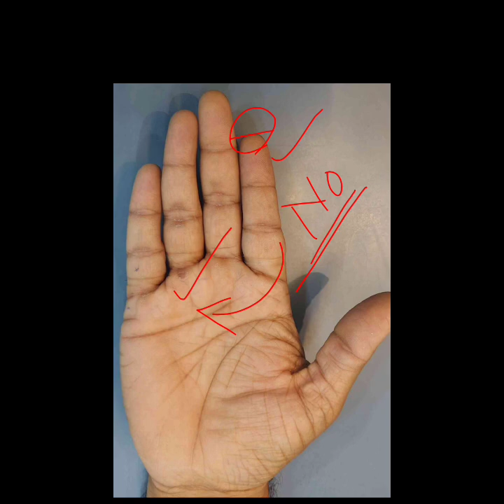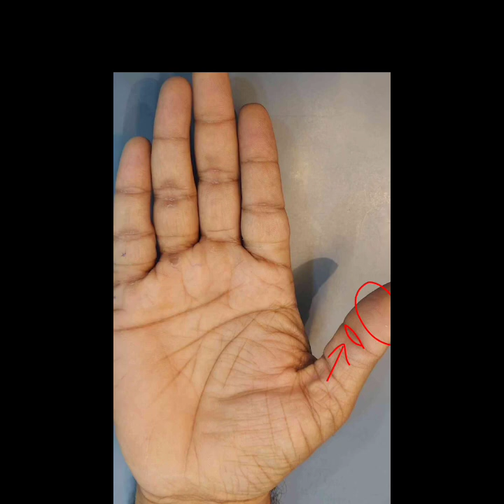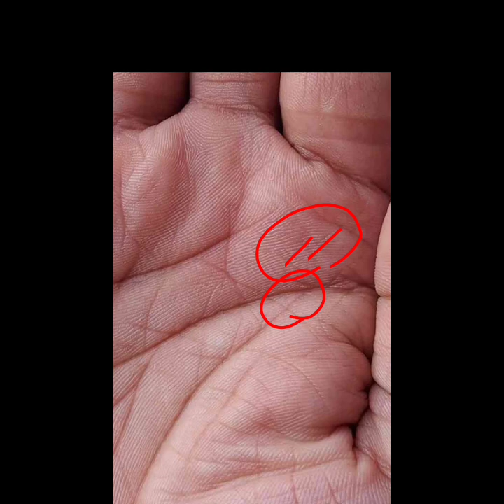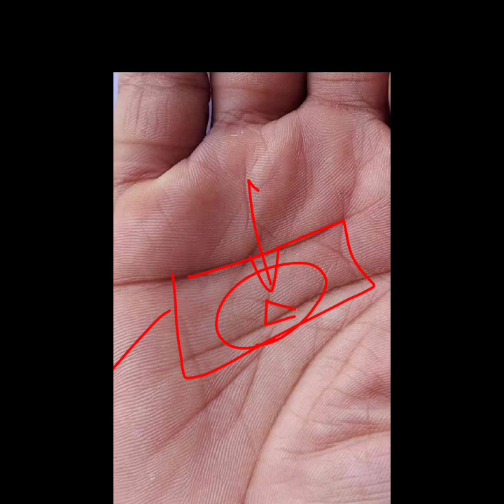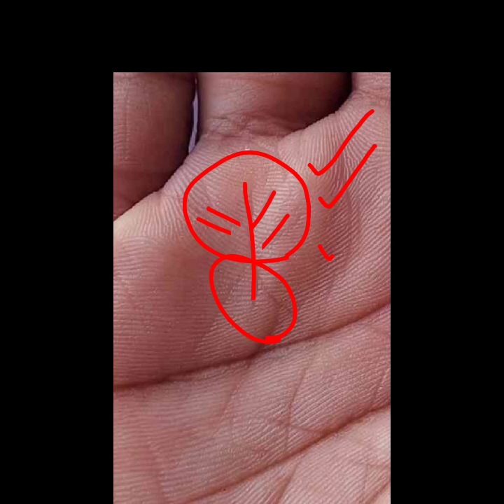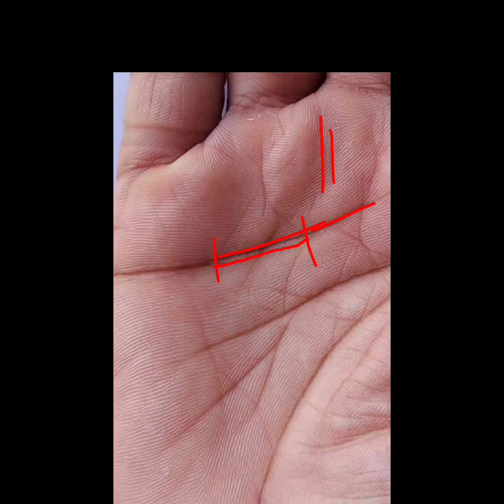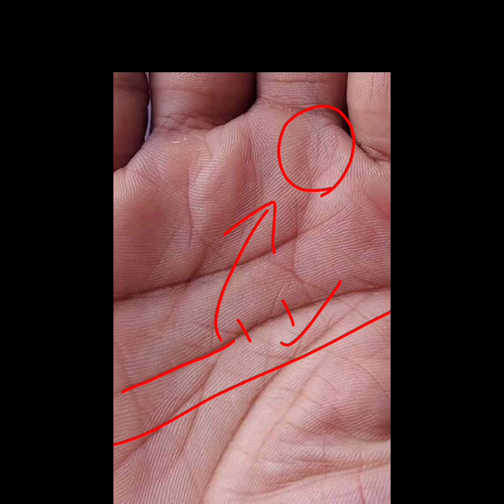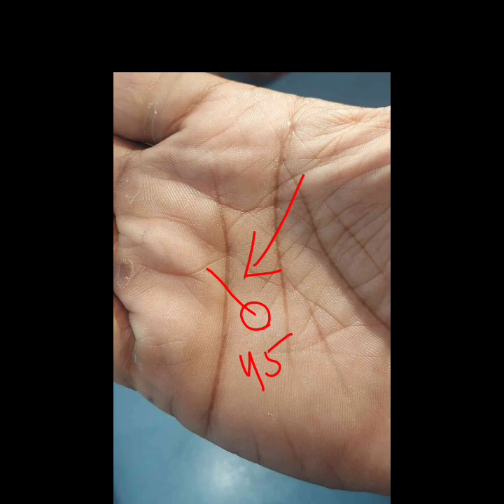सिर्फ भाग्यशाली लोगों के हाथ में बनता हैं शनि पर्वत पर यह चिन्ह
भाग्‍यशाली लोगों के हाथ में होता है यह निशान
सिर्फ भाग्यशाली लोगों के हाथ पर होता है
भाग्यशाली हाथ
भाग्यशाली स्त्री के लक्षण
राजा अमीर भाग्यशाली लोगों के हाथों में होती है ऐसी हस्त रेखाएं
अगर हाथ में हैं ये रेखाएं तो भाग्यशाली हैं आप
भाग्यशाली लोगो की पहचान
भाग्यशाली लोगो की निशानी
भागाशाली पुरुष के लक्षण
सिर्फ भाग्यशाली लोगों की होती है ऐसी हथेली
हथेली में यह 3 संकेत बनाते है भाग्यशाली
भाग्यशाली हाथ की रेखाएं
भाग्यशाली चिन्ह वाला हाथ
भाग्यशाली निशान